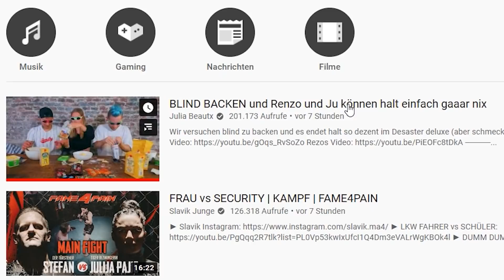TJ reagiert auf Julias BLIND BACKEN mit Julian und Rezo (in dem TJ auch isst)